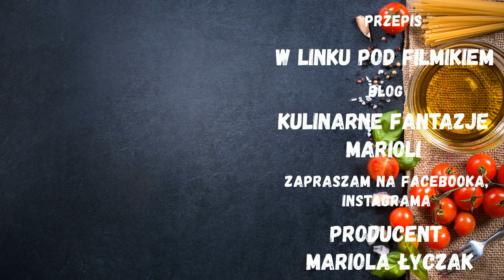PIEROGI Z MŁODĄ KAPUSTĄ I PIECZARKAMI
Bardzo smaczne pierogi z młodą kapustą i pieczarkami idealne na letni obiad, polecam przepis.
        SKŁADNIKI :
1 i 1/2 główka młodej kapusty lub 2 sztuki
1 szklanka wody
2 łyżki suszonych warzyw
sól, pieprz tylko do smaku
500 g pieczarek
2 cebule
olej do podsmażenia
       CIASTO :
1, 2 kg mąki pszennej
6 łyżek oleju
ciepła woda do zagniecenia ciasta